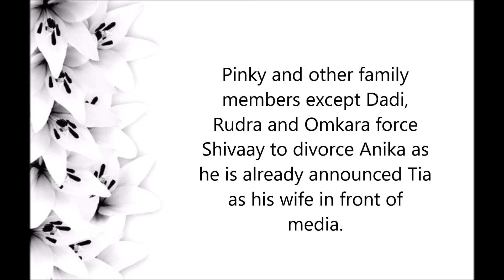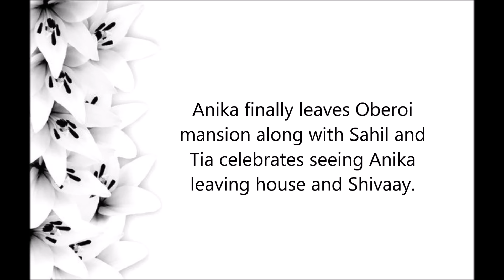Anika signs on divorce papers! || Ishqbaaz